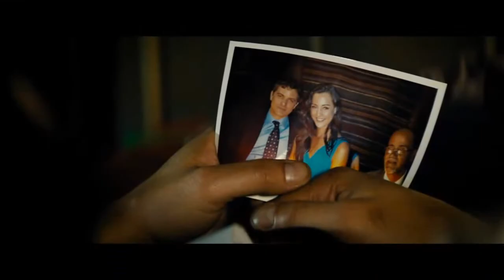Inescapable 2012) MDb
The destination for Movie- Trailers